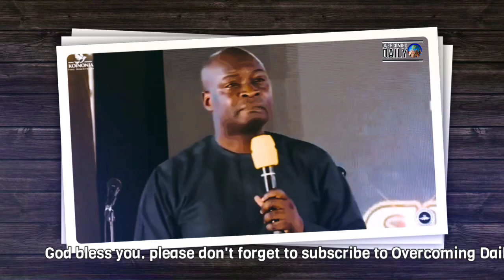HOW TO HOLD UNTO YOUR IDENTITY IN CHRIST IN THE MIDST OF ANY STORM | APOSTLE JOSHUA SELMAN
ANNOUNCEMENT:
Public Relations Department:
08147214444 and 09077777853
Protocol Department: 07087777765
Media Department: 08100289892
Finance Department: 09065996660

below is the account detail:

Account Numbers:
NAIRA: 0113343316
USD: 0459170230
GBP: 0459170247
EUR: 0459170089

Swift code: GTBINGLA
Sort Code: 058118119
Bank: Guaranty Trust Bank Plc

1)This video has no negative impact on the original works (It would actually be positive for them)
2)This video is also used for teaching purposes.
3)It is transformative in nature.
4)I ONLY used bits and pieces of videos to get the point across where necessary.